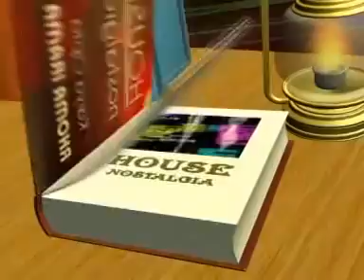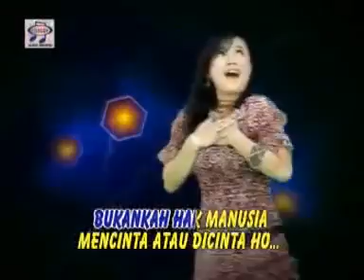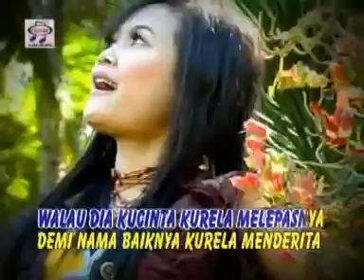Mia Ms-Mengapa ( Official Music Video ).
Muslim Arigayo.